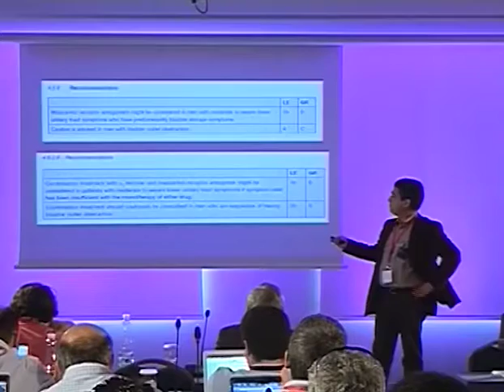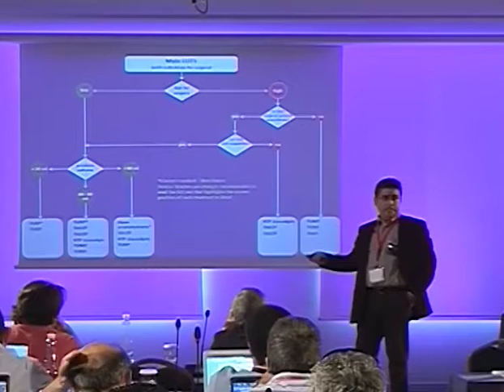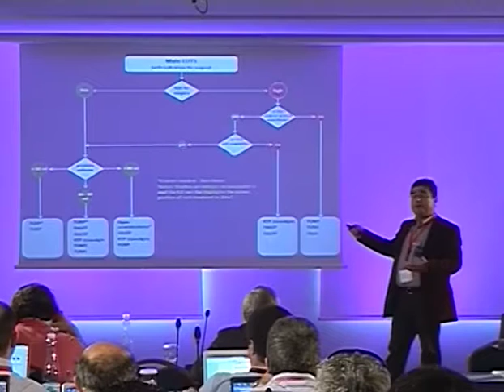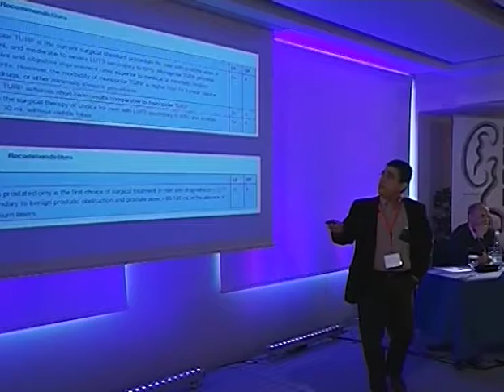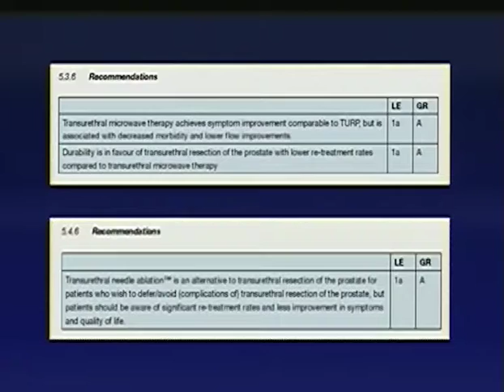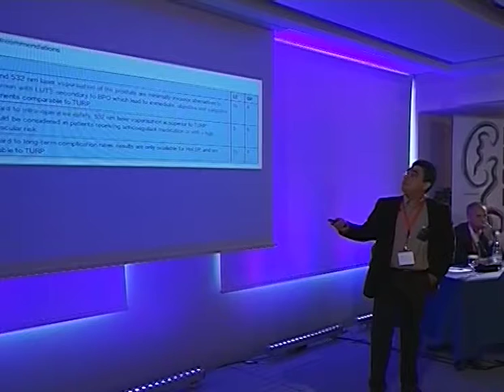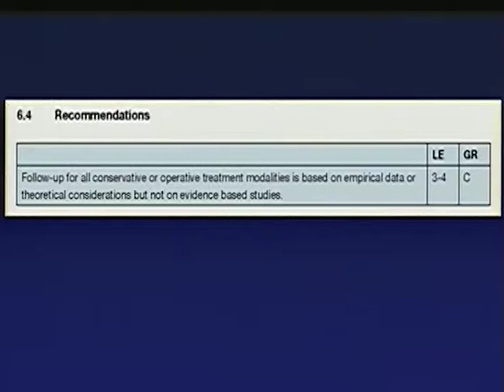Day 2 Part 1e 1